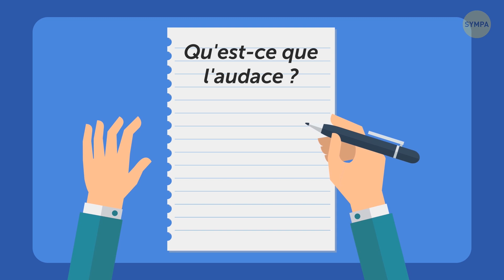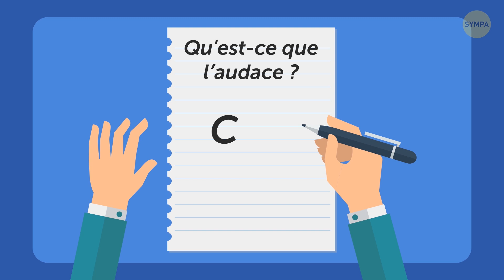7 Énigmes Mystérieuses Dont La Résolution Te Prendra Du Temps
Lorsque tu regardes des films policiers, tu devines probablement le nom des méchants avant les détectives, et tu t'exclames : "Allez, c'est facile !" Oui, nous aimons tous ces histoires où les policiers enquêtent sur des affaires très difficiles. Alors pourquoi ne pas tester ta logique en résolvant quelques énigmes assez complexes ? Tu découvriras si tu aurais fait un bon inspecteur. Tu trouveras donc dans cette vidéo sept affaires des plus épineuses, et chacune te rapportera un point. Si tu obtiens entre 0 et 2 points, il te faudra continuer à t'exercer et développer ton imagination. Un jour, cela te sera utile. Si tu obtiens entre 3 et 5 points, tu disposes d'un avantage sur la plupart des gens. Tu pourrais être un grand détective ou un auteur de romans policiers. Et si tu obtiens entre 5 et 7 points, Sherlock Holmes ferait certainement de toi son partenaire s'il vivait à notre époque. Tu sais résoudre des énigmes aussi complexes que des examens académiques et surtout, tu aimes ça !

ÉPISODES :

Un roi sans héritier 00:00

Sous l'eau 1:23

Le mot magique 2:24

Un château effrayant 3:38

Le tournoi des chevaliers 4:28

Deux frères 6:15

La théorie des probabilités 7:30